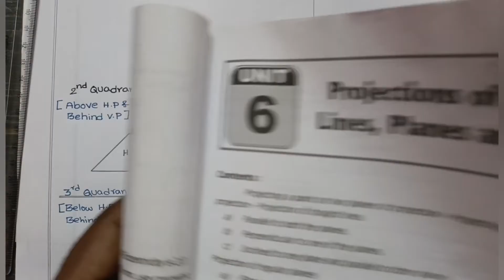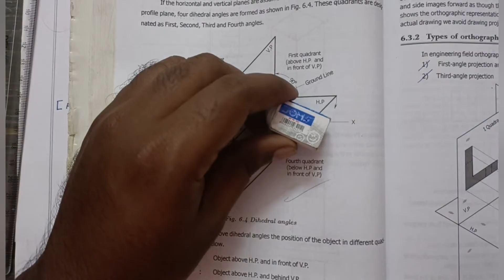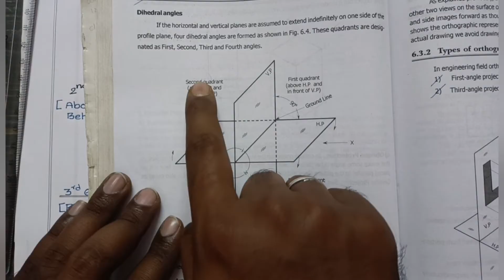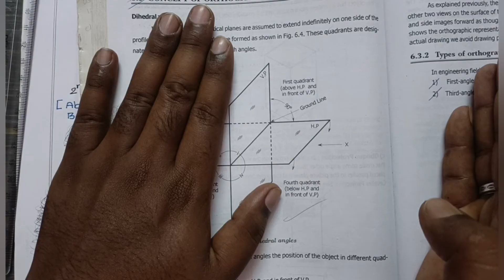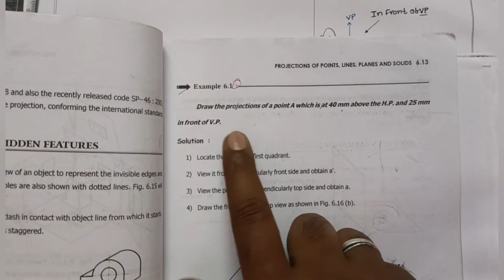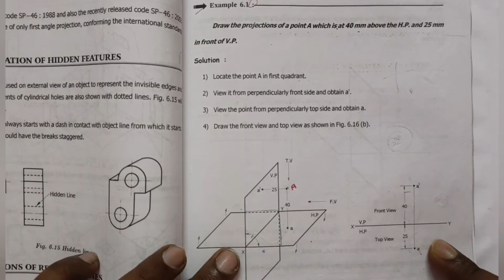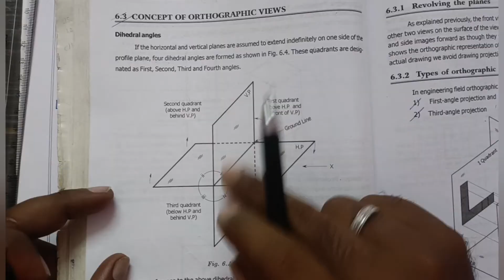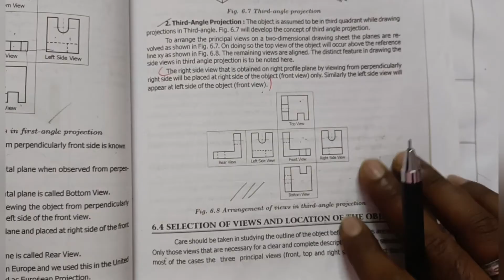PROJECTIONS OF POINTS IN ENGINEERING DRAWING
projection of points in engineering drawing, engineering drawing first angle projection, engineering drawing orthographic projection, engineering drawing first angle projection and third angle projection, projection of points in engineering drawing in telugu